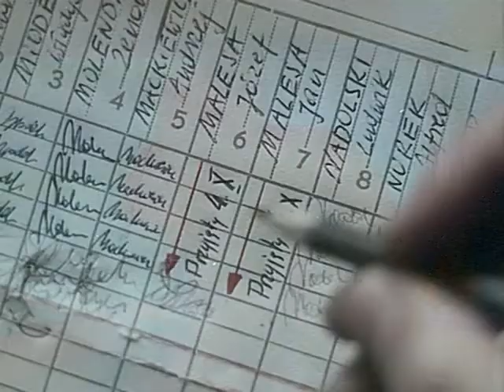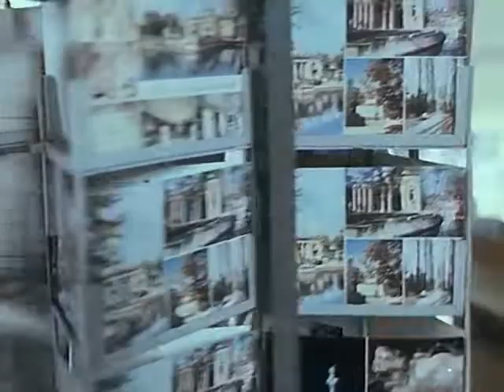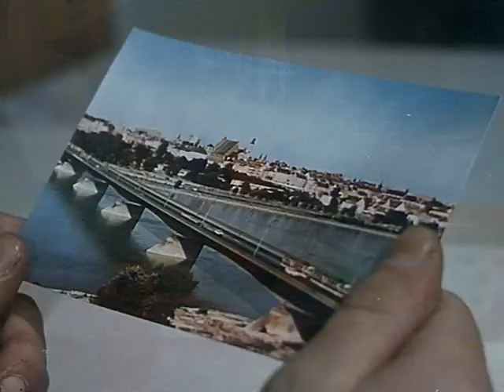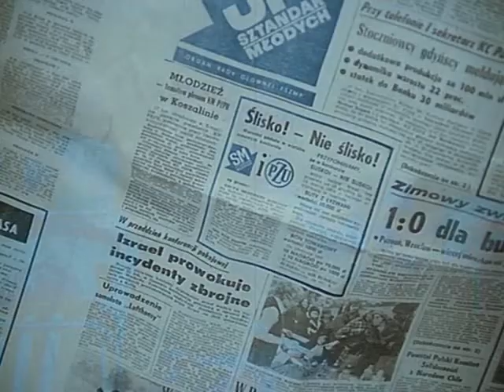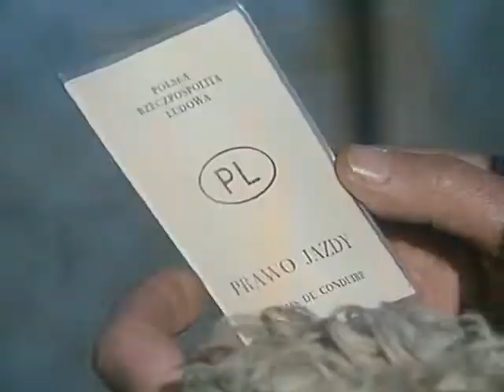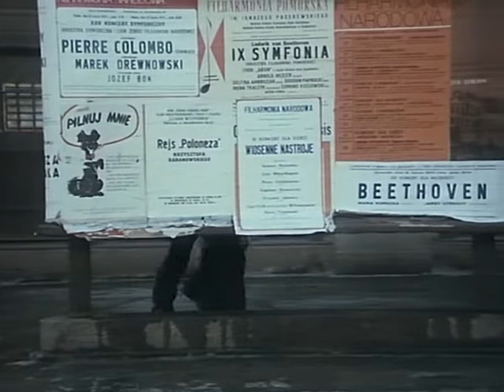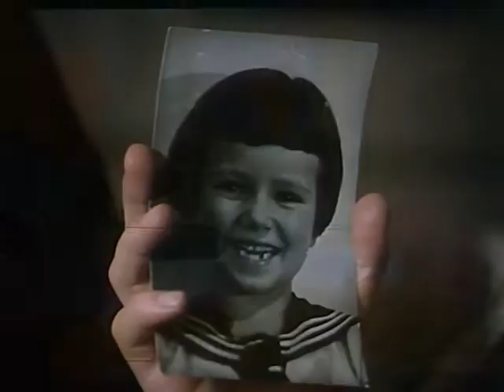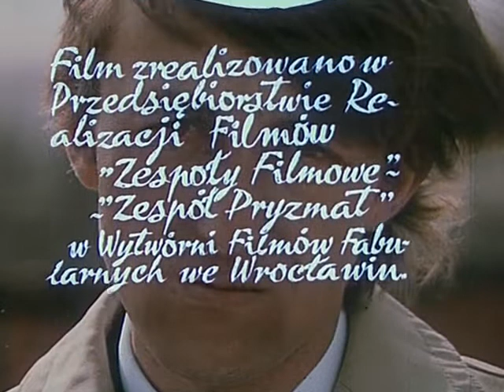Chleba naszego powszedniego 1974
"Piękny filmowy poemacik, jakby przypowieść, ballada, fantazja wpisana w aktualne realia" - tak krytyka określiła jeden z wcześniejszych filmów Janusza Zaorskiego (w TV debiutował w 1971 r. filmem "Na dobranoc"; debiut fabularny reżysera to "Uciec jak najbliżej", 1972). Przypowieść na temat "chłopskości", tego co stanowi istotę tego pojęcia - przywołuje świat prostych, elementarnych wartości, takich jak rodzina, praca, tradycja, jak szacunek dla chleba, dla wszelkiego żywego stworzenia. Te wartości, potrzebne ludziom jak "chleb nasz powszedni", uosabia patriarchalny chłop, spoglądający na współczesny świat z wyżyn wielowiekowej tradycji.
Bohater, kreowany przez Bolesława Płotnickiego, przybywa do Warszawy wraz z synem. Zatrudniają się na budowie Trasy Łazienkowskiej, zamieszkują w hotelu robotniczym. Wiejskie przysmaki owinięte w czyste płótno, celebrowanie codziennych czynności, odmienna kultura bycia rodem z tradycyjnej polskiej wsi - budzą zdumienie tutejszego towarzystwa. Przybysze, zwłaszcza ojciec, wcale nie wstydzą się swego pozornego "zacofania". Przeciwnie, to właśnie on, pełen dostojeństwa chłop, sceptycznie ocenia miejskie zwyczaje i mentalność. Jego upór, rzetelność, wrodzona szlachetność, przywiązanie do ziemi utożsamianej z ojczyzną - czynią z niego postać monumentalną. Gdy w olbrzymim kożuchu i czapie spaceruje po mieście, to choć jest tylko stróżem na moście Łazienkowskim, przypomina legendarnego Piasta Kołodzieja.

Bolesław Płotnicki
Józef Malesa
Małgorzata Pritulak
Krysia
Kazimierz Krzaczkowski
Jan Malesa, syn Józefa
Janusz Bukowski
kierownik budowy Mostu Łazienkowskiego
Jan Himilsbach
Jakubiak, były dozorca na budowie
Edward Lach
robotnik
Eugeniusz Robaczewski
robotnik
Małgorzata Rożniatowska
kasjerka na budowie
Andrzej Szenajch
robotnik